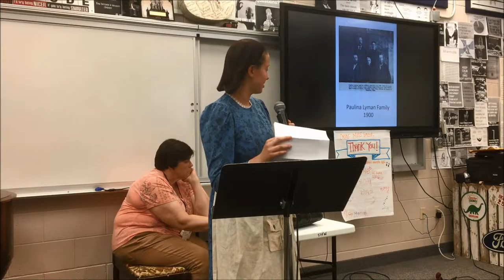Vignettes of Paulina, Priscilla Dionetia and Cornelia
Vignettes presented by Ann Lindstrom, Sarah Barber and Leo Lyman at the Amasa Mason Lyman Educational and Historical Society Expo in Fillmore, Utah, August 2018.